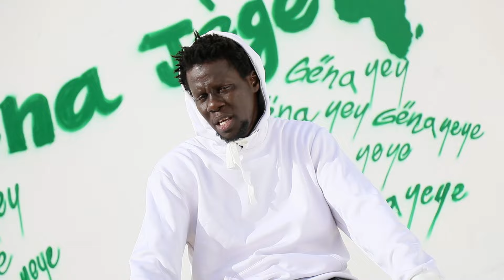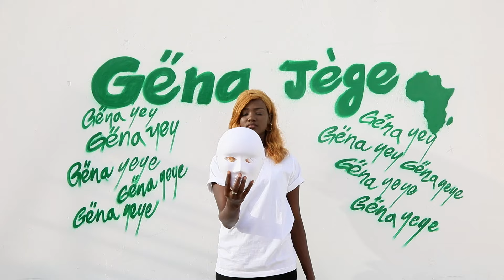Leuz Diwane G - Gëna Jège Gëna Yey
Les lyrics en wolof se trouve plus bas dans cette description.

** Crédits du clip " Gëna Jège Gëna Yey " **
Auteur : Leuz Diwane G
Compositeur :Thior-K ( Labo 36 )
Studio enregistrement, mix & mastering : Labo 36
Percussions : Ndiassé
Réalisateur: zibizaba (Abass Abass )
Producteur : Diwane G Management (Mbao - Dakar, Senegal, Février 2021 )

Informations supplémentaires:
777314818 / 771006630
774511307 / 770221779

Gëna Jège Gëna Yey Lyrics :

Verse 1

Tambali ñu naan du dem
Ñi la waroon Dimbali té mane ko ñoy
Jëkke seetaan
Tamm na né ci di jéem
Mana gulo ma yéem
Gis na la nga mer di reetaan
Gëna Jège Gëna Yey but Gëna nay
Ba tay bataille bi day Gëna Wëy
Ñi lay bège everyday bo bu ba tay
Japp teye di ligey amu ma seen fay
Yeana ma yokk dole ak fit sas ngen ma
Taw na fi dënu riir ngalaw li jokk te bayi wu ñu bena yoon
Yalla moy bole ay nit fass nass ñu benn
Ku xar su ñu dëne si biir deg muy riir mak yeen da ñu bokk Yoon
Tefes la ñuy way way wi dëp sa gal
Géej gii sambaraax terewul ñuy Gëna  joow
Ne fess Gëna wëy ni fourmille ak cigal sigi sagal ñep sibo lu tax du ñu coow
Yen be dis bu dul woon ñen ñi yenne
ku nañ ko yagg na
But ki yen bopam ak ki ñu yen du bena yeene yi yegg na man

Refrain

Le monde est chelou méfie toi de l'apparence
Qui dîne chez les loups fait accélérer la cadence
This world is unfair don't trust to anybody (don't trust to anybody )
Focus on your aim do your thing if you wanna somebody
(If you wanna be, if you wanna be somebody)

Verse 2

Bo ñu doon buux
sax du ñu deelu ganaaw
xës nañ tekk tankk te day sax
Da nga ñu yeene ñu suux
ñu baayi daw di naaw
Compte bi ñu tijji banque jom be tax
Werantew ñokk ken si len
Li ñuy def ku ko feelul
na dem tokk
Wërante ngeen ba tokk ci nen
That's beautifull
but my Niger let them talk
Ñii xam sa soxla
te duñ ko facc
Ñoy facc sa soxla
te duñ ko xam
Ñii naan waw goor ñële naan ñaw
Ñii lay taccu ñele tokk fële di ree
Gëmu ma xaar ñu dioxla
Lu ne lañ ci dacc
Goor sa waar Wa yox la
wara feey ci ndam
Andak tangoor di leen caw
Bayi ñuy xaacu nga xol no koy doree
Lo gëna bañ gën ma beg lo
Gëmu ma noon
sisu man be ma yokk dole
Sañ sañ bi ñor sa get go
Yena ma def li ma doon
Du ma tokk di xole
Bor bi yemul rek ci xorom
yéene bi moy boutique bi tëcc
but anyway
Tewul naar bi gëm su ñu Borom
Def këcc lu yoon wi lëcc lëcc
Du ñu tere Wëy

Refrain

Verse 3

Xam nañ li ñu bëg
te am nañ fulay jëli ko
Gumba tëxlu dem baña gessu dox ci li ñu yiteel
Yalla rekay dëgg bu mu yem rek ci wax na feeñ ci jikko
Lu dul mom neen la
Du ken ku ñuy njëkëntel
Fulay jëli ko am nañ fulay jëli ko
Du ken ku ñuy njëkënteeeeeeeeeeeeeeeeeeeeeeeeeeeeeeeeel

Refrain